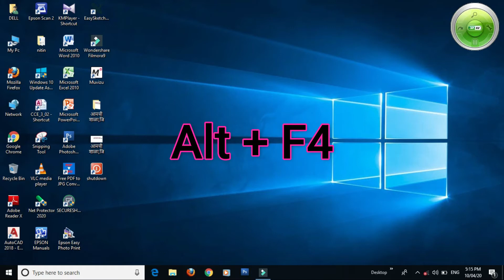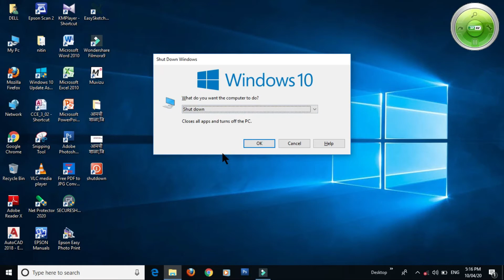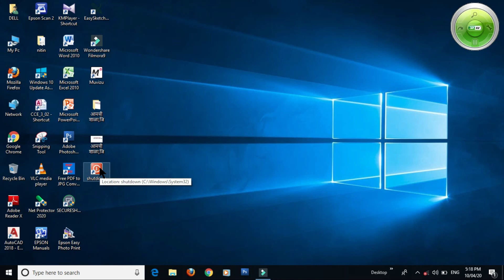Best 4 ways to Shutdown Your Computer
Best 4 ways to Shutdown Computer (in marathi)
 Laptop tricks
Use keyboard shortcut keys
Windows shortcut
Easy way use computer